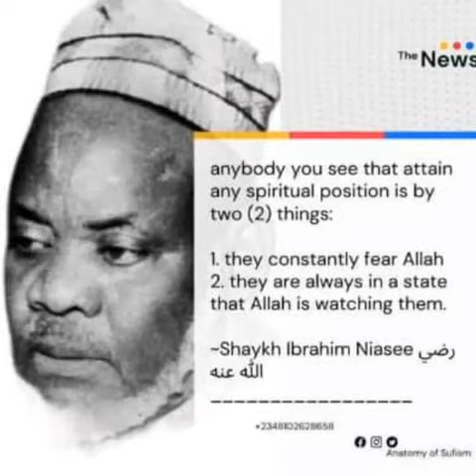Short Zikiri Yahabibullahi